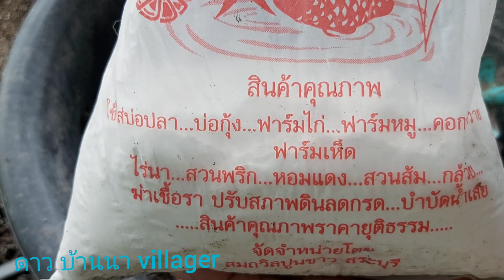กวักมรกตใบเหลือง แก้ได้ ปล่อยทิ้งไว้อาจตายแน่ รีบสำรวจเลยและทำแบบนี้จ้า